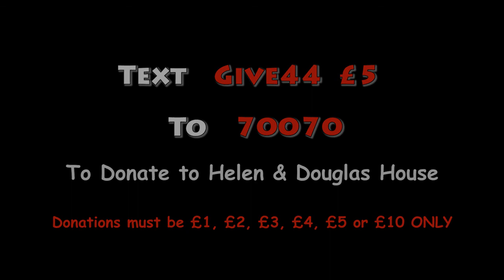10 Years of ChildishThings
The cast of Childish Things talk about their involvement over 10 years of supporting Helen & Douglas House.